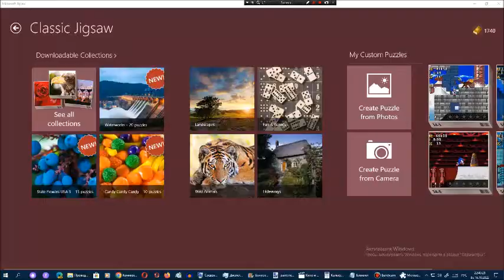Киберпазлы от Арсения Иванова. Глава 54. Часть 5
Скоро от Heavy Pilot выйдут Jerry/SummerOS History (Part 3), Hat KidOS History (Part 17), Robot LaserOS History (Part 6), RaffinaOS History (Part 3), История ОНТ. Операционная система (Часть 2), WinSonar History (Update 1) Part 1 и ProgressSonar95 History (Part 1).
Бен (Heavy Andrey) будет продолжать выкладывать части фильма "Андрей 2. Зомбосс против интернета".
Бойфренд (Heavy Pilot) будет продолжать выкладывать части фильма "Соник и Тиара 2: Милли спокойная".
Скоро Бойфренд (Heavy Pilot), Бен (Heavy Andrey) и Вулк (Robot Detonator) будут в Discord.